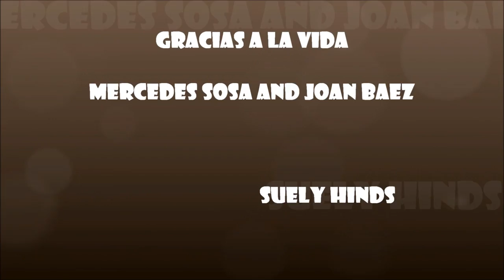❤ Gracias a la Vida - Mercedes Sosa and Joan Baez HD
Violeta del Carmen Parra Sandoval (4 October 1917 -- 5 February 1967) was a notable Chilean folklorist and visual artist. She set the basis for "New Song," La Nueva Canción chilena, a renewal and a reinvention of Chilean folk music which would absorb and extend its influence far beyond Chile.Their children have also mostly maintained the family's artistic traditions.Violeta Parra committed suicide with a gunshot to her head in 1967, because of her depression over the breakup of her relationship with Gilbert Favre.Her most renowned song, Gracias a la Vida (Thanks to Life), was popularized throughout Latin America by Mercedes Sosa and later in the US by Joan Baez. It remains one of the most covered Latin American songs in history.

GRACIAS A LA VIDA:Composição : Violeta Parra
Gracias a la vida que me ha dado tanto
Me dio dos luceros que cuando los abro
Perfecto distingo lo negro del blanco
Y en el alto cielo su fondo estrellado
Y en las multitudes el hombre que yo amo

Me ha dado el oído que en todo su ancho
Graba noche y día grillos y canarios
Martirios, turbinas, ladridos, chubascos
Y la voz tan tierna de mi bien amado

Me ha dado el sonido y el abecedario
Con él, las palabras que pienso y declaro
Madre, amigo, hermano
Y luz alumbrando la ruta del alma del que estoy amando

Me ha dado la marcha de mis pies cansados
Con ellos anduve ciudades y charcos
Playas y desiertos, montañas y llanos
Y la casa tuya, tu calle y tu patio

Me dio el corazón que agita su marco
Cuando miro el fruto del cerebro humano
Cuando miro el bueno tan lejos del malo
Cuando miro el fondo de tus ojos claros

Me ha dado la risa y me ha dado el llanto
Así yo distingo dicha de quebranto
Los dos materiales que forman mi canto
Y el canto de ustedes que es el mismo canto
Y el canto de todos que es mi propio canto

Gracias a la vida, gracias a la vida

Paroles en Français:"Merci a la Vie"
Merci à la vie qui m'a tant donné
Il m'a donné deux yeux que lorsque j'ouvre
Parfaitement distinguer le noir du blanc
Et dans le ciel au-dessus, sa toile de fond étoilé
Et dans la foule l'homme que j'aime

Il m'a donné son que dans toute son ampleur
Documents Jour et nuit les grillons et les canaris
Martyre, turbines, écorces et des bourrasques
Et la voix tendre de mon bien-aimé

Il m'a donné son et l'alphabet
Avec lui, les mots de penser et de parler
Mère, ami, frère
Et la lumière qui éclaire le chemin de l'âme de mon bien-aimé

Il m'a donné de marcher avec mes pieds fatigués
Avec eux, j'ai traversé des villes et des flaques
Les plages et les déserts, les montagnes et les plaines
Et votre maison, votre rue et votre terrasse

Il m'a donné le cœur qui palpite dans sa
Quand je vois le fruit du cerveau humain
Quand je vois le bien, loin de mauvaise
Quand je vois le fond de vos beaux yeux

Il m'a donné le rire et les larmes m'ont donné
Donc je fais la distinction entre la joie et la douleur
Les deux matériaux qui rendent ma chanson
Et votre chanson est la même chanson
Et le chant de tous est ma propre chanson

Merci à la vie, grâce à la vie